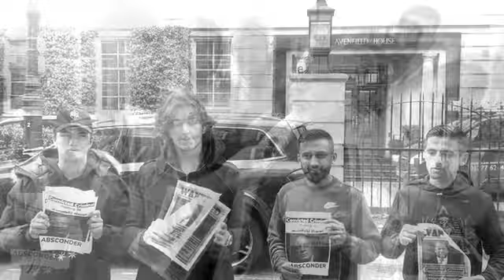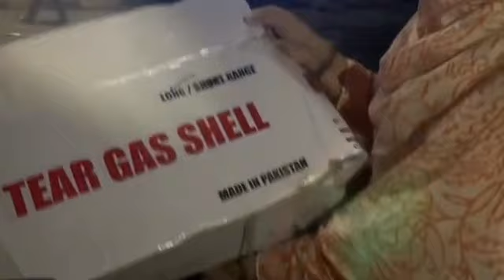Punjab Stands With Imran Khan | All Obstacles Removed | 2 Convoys Entered ISB | Latest Update